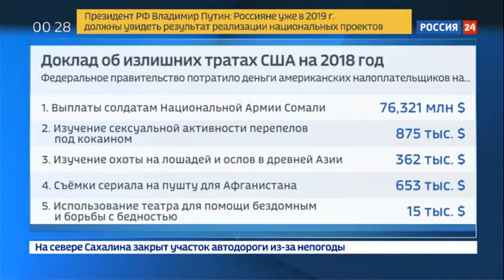Американский сенатор вскрыл дикую коррупцию в бюджете правительства США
В США сенатор Рэнд Пол опубликовал самые безумные траты американского бюджета в этом году. В списке есть "Исследование сексуальной активности перепелов под кокаином". На это, кстати, ушел почти миллион долларов налогоплательщиков. Кроме того, съемки телевизионного сериала на афганском языке пушту и изучение влияния воздушных потоков на ящериц